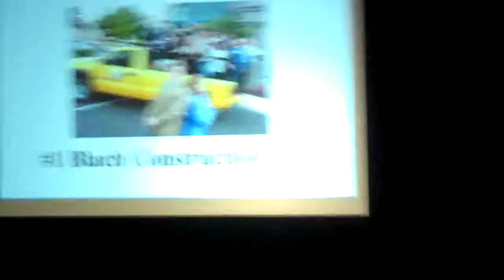Blach Named #1 Best Place to Work in the Bay Area